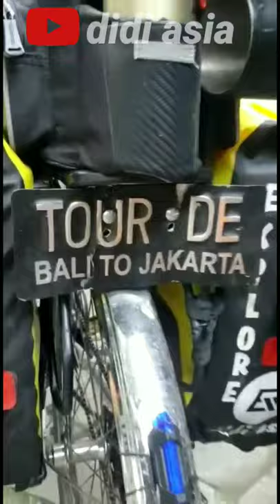Sepeda yang digunakan sang petualang dari Bali @didiasiamenuju Jakarta saat mampir di Yogyakarta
Kisah petualangan goweser temen saya dari Bali yaitu bli ‎@didi asia gowes yang dimuali dari Pulau Bali menuju ke Jakarta dimana setiap perjalanan selalu berusaha untuk menemui temen2 sesama goweser..semangat terus bli...
semoga lancar dan terkendali.
kata beliau hari ini sementara tertahan di Klaten dikarenakan situasi dan kondisi sedang blm kondusif..dan rencana untuk melanjutkan perjalanan kembali tanggal 23 selepas hari raya idul adha...
simak perjalanan komplitnya di channel @didiasia dan di channel2 temen2 saya anggota YSI (Youtuber Sepeda Indonesia)..
beberapa akan saya sebutkan
Bisa sekalian diisi data di bawah, tinggal melanjutkan saja

*Nama Channel Group YSI Djogja & Sekitarnya*

1. Agra Zulfanuddin

2. Slamet Triatmojo N

3. Avis Kusnanda

4. Danang Avianto

5. Surya Edie

6. Fajar

7. Slamet Triyanto

8. Prabowo

9. Nana D (Anna)

10. Alif Febriansah

11. Zaki oktania

12. Aliyat Rofik

14. Yuswantoro

15. Winto Prajanto

16. Doni W

17. Ahmad Daelami

18. Sumantri

19. Rika Marheni

20. Dayu Ari

21. Soni A

22. Slamet Riyadi

23. Mahadeva

24. Asep

26. Mas Guru

maaf beberapa blm saya paham
ada jg yg dari kota lain seperti
mas @cakmanchannel6992dll..nanti akan saya sempurnakan penyebutannya...maaf untuk sementara  saya upload ini dulu untuk pemanasan... 🙏